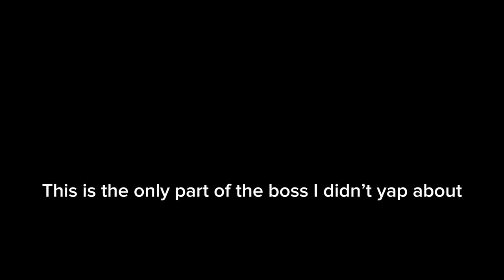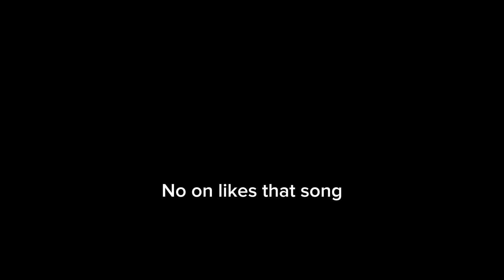Mrs chalice is legit hacks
just to let you guys know it might take a while but I’m making a gorilla tag YouTube channel.